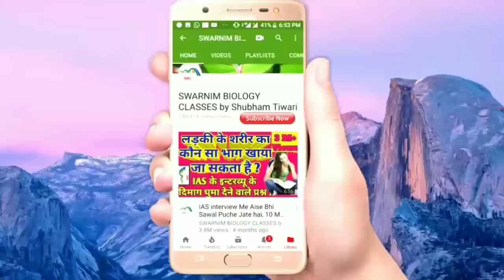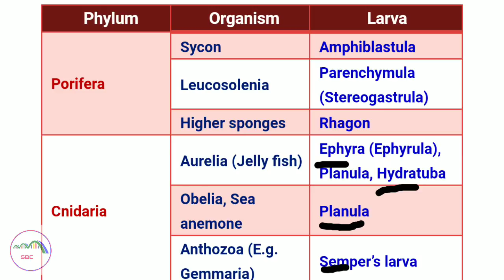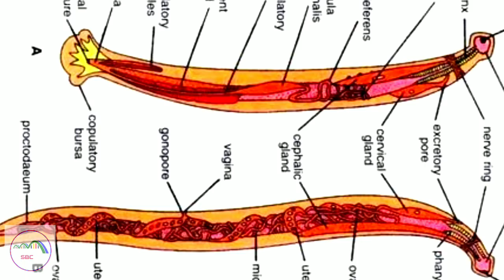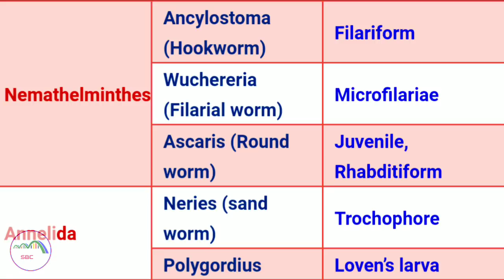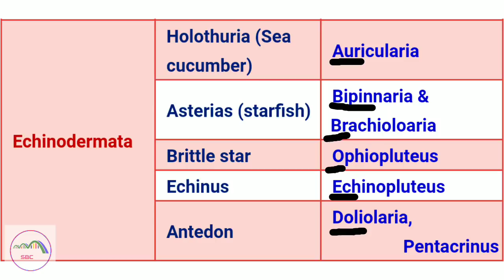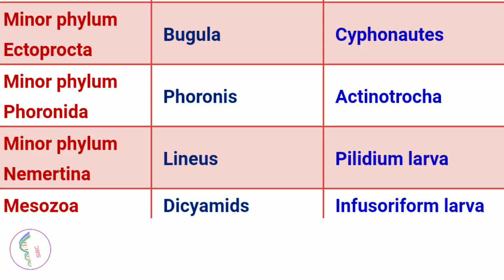AMAZING TRICKS To MEMORIZE All LARVA, Related ANIMALS And Their PHYLA | LIST OF LARVAE OF ANIMALS.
In this video we will discuss about AMAZING TRICKS To MEMORIZE All LARVA, Related ANIMALS And Their PHYLA | LIST OF LARVAE OF ANIMALS.
No one will Provide this Type of Videos!